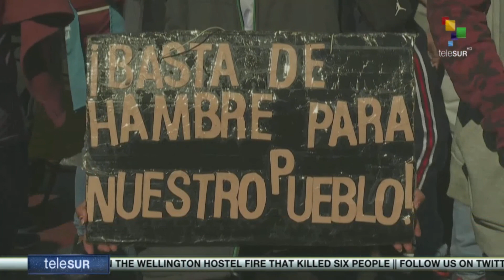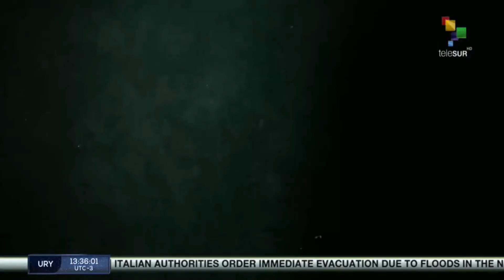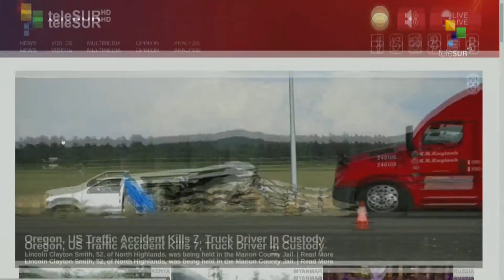FTS 12:30 21-05: Ecuadorian justice to open investigation into deadly stadium stampede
The Attorney General's Office in El Salvador will launch an investigation into the deadly stadium stampede where at least 12 people died and dozens were injured//Russian Foreign Ministry denounced degradation of the G7 Summit and blamed it for creating divisions in the international system//Warring factions in Sudan agreed to a seven-day ceasefire following talks in the Saudi Arabian city of Jeddah. teleSUR